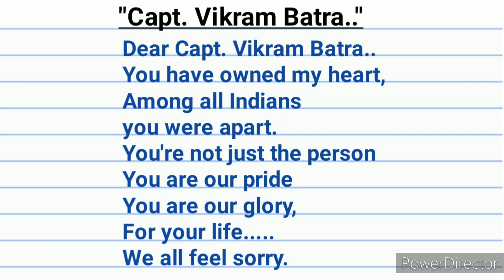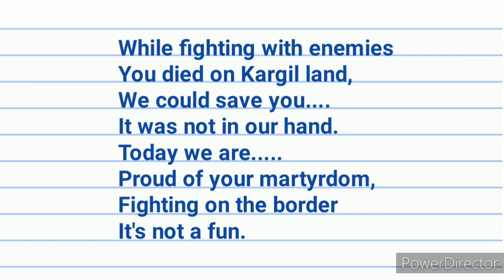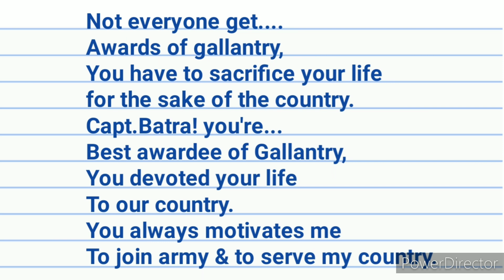poem on gallantry award winners/poem on gallantry award winners in english/poem on veergatha project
poem on gallantry award winners/ poem on gallantry award winners in english/ poem on veergatha project/ Shandar study

poem on gallantry award winners in hindi, poem on gallantry award, poem on gallantry award in english, poem on gallant band, poem on gallantry award winner vikram batra

poem on veer gatha project in english